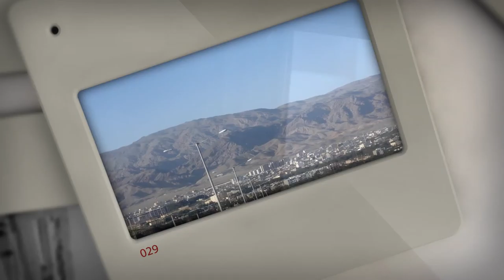Birjand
Birjand (Persian: بیرجند‎ ) is the east Iranian provincial capital of South Khorasan and the centre of the county Birjand resp. Quhestan, known for its saffron, barberry, rug and handmade carpet exports. The city of Birjand had a population of 157,848 people at the time of the last official census in 2006.

Being close to the Afghanistan border, Birjand is located on the "Silk Road"[citation needed] of opium smuggled from Afghanistan on the way to Europe (also dubbed the "opium crescent").

The city has a dry climate with significant difference between day and night temperatures. It is a fast-growing city, thus becoming one of the major centres in the East of Iran.

History:

The first citation of the city in the historical literature returns to the famous book Mojem Alboldan, by Yaqut Homavi (13th century) which introduces the Birjand as the most beautiful town in the Qohestan. Before this Birjand had been probably not as big and important as a municipality but a rural community. However, the Birjand geographical area has had its historical and political importance long before emergence of the city of Birjand. Many citations of the region are available in the original literature like Ehya -ol- Molook of the once important localities in the area. Apart from literature, the oldest evidence on the history of the region is the ancient Lakh-Mazar inscription in the Kooch village some 25 km (16 mi) south east of Birjand. Numerous fine drawings and inscriptions are carved on an igneous rock surface. The inscriptions include pictograms as well as Arsacid Pahlavi, Sasanian Pahlavi, Arabic and Persian scripts. The former tribe famous for the region of Birjand is called Sagarthian - historically in union with the Parthian.

Birjand has emerged as the centre of Qohestan, following the decline of historical city of Qaen in the Safavid period. Since then the Alam clan had ruled the region till the end of Qajar dynasty. During the semi-autonomous ruling of Alam clan, Great Britain and Russia established consular branches in Birjand, because of the important geographical location of the region in the vicinity of the Indian subcontinent. Amir Shokat Ul-Molk Alam, the father of the Asadollah Alam(once prime minister of Iran) was still ruling the Qohestan's subprovince Qhaenat into the Pahlavi era. And the last tribal leader of Birjand Shah Seyyed Ali Kazemi was related with the Alam clan and the emperor Reza Shah Pahlavi. However Birjand lost its geopolitical importance following the emergence of Reza Shah Pahlavi and his policy of central government.

The entire Qohestan region then became a part of the modern Khorasan province. The local people, however, started a movement to become an independent province at the middle of the second Pahlavi period. The move resulted after about forty years and Quhestan and particularly Birjand regained its historical importance in 2004 after official division of Khorasan to three smaller provinces by the government of Islamic Republic of Iran.